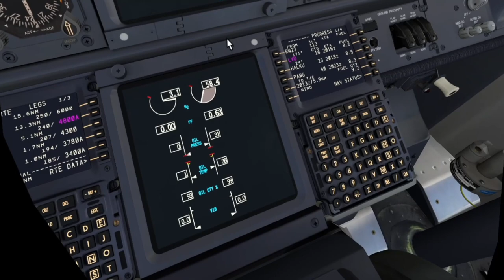PMDG 737 Petersburg to Wrangell Alaska msfs2020 vr alaskaairlines pmdg #737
Gaming Laptop
GeForce RTX 4090 Laptop GPU (16GB GDDR6 VRAM)
Intel i9-13980hx 13th Gen CPU (24 cores / 32 threads, up to 5.6 GHz)
64 GB DDR5 RAM
Vapor Chamber Cooling
HP Reverb G2 Windows Mixed Reality Headset
Thrustmaster Warthog HOTAS and Throttle Quadrant